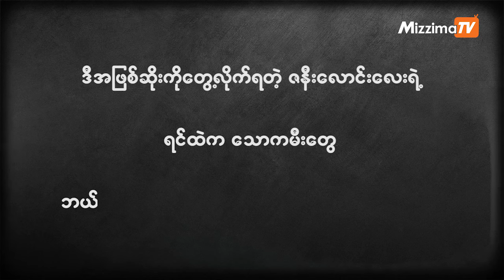ချစ်ဇနီးလောင်းအပေါ် ရဲဘော်ထက်ဝေအောင် ကတိမတည်နိုင်တော့ပါ | SPRING HERO EP.28